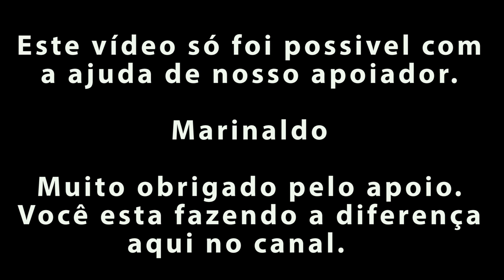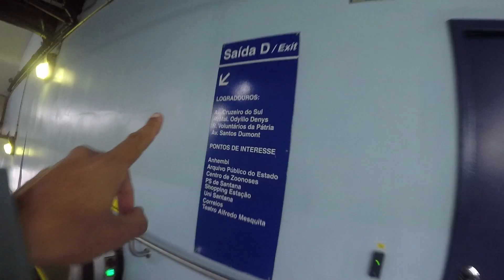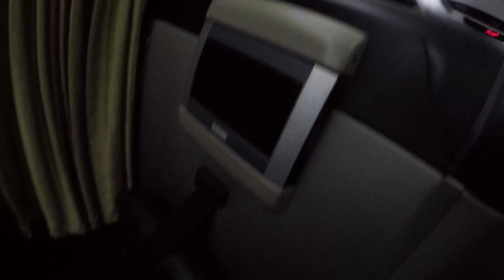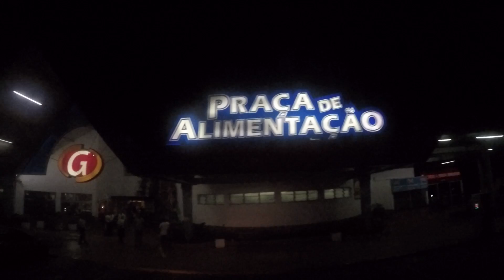Como é a viagem de Buser de São Paulo para o Rio de Janeiro.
Vou deixar o link para você se cadastrar no aplicativo de viagens de ônibus com vários descontos:

Neste vídeo vou mostrar onde embarcar em SP pelo aplicativo Buser  e como chegar de metro.
Viajei com o fantástico ônibus do Levare.
E é claro, vou mostrar como foi a Viagens pela Buser de São Paulo para o Rio de Janeiro, as paradas, o tempo de viagem e  o local de desembarque no Rio de Janeiro.

Estamos em: São Paulo-SP

Você tem 4 maneiras de nos ajudar.
3° - Conta Poupança
4° - Pic-Pay

AGRADECIMENTOS A NOSSOS APOIADORES FIXOS:

Marinaldo Oliveira
Thiago Comério.

Sobre o Canal: Viagens do Roger é o canal do Roger dos Santos que esta viajando pelo Brasil desde 2016. No momento esta viajando e desbravando todo  o estado do Espirito Santo. Mas sempre esta fazendo novar aventuras fora do Estado. Hora viaja de ônibus, hora de moto com a Natasha uma fazer 250, hora de carona, hora de ônibus e hora de avião. Nos vídeos mostram sua rotina, compartilham suas experiências e aprendizados, mostram como se vira para conseguir viajar mais por mesmo,  logo falara sobre empreendedorismo, (ele esta estudando muito sobre isso), motivação e criatividade.